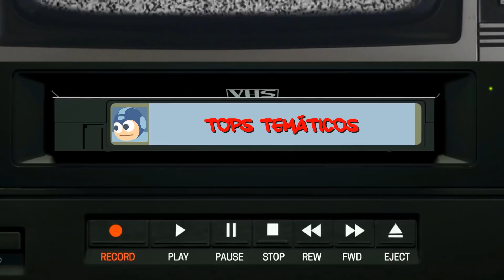Los mejores juegos de lucha de GAME BOY COLOR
Dar tortazos en la Game Boy Color no fue tan abundante ni gratificante, pero hubo juegos de lucha que merecieron la pena, claro que sí.